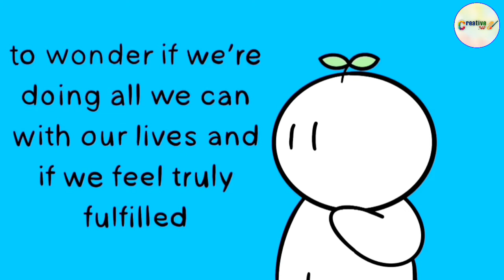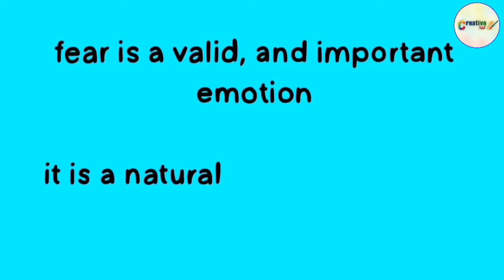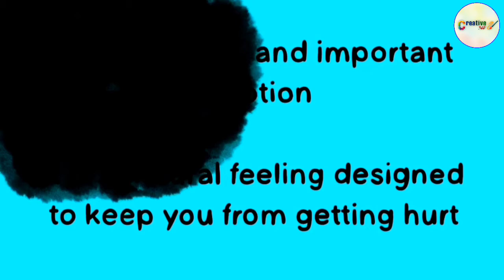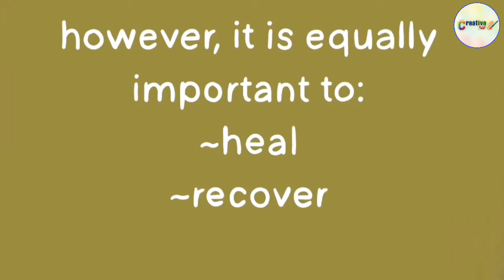7 warning signs that you're wasting your life | English | Creative 360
Are you wasting your life away? A lot of us don’t recognize these “harmless” routines we may have fallen into, so we go about our lives as if nothing bad is happening. But these routines are lethal in our tendency to waste lives if left unchecked. Many of us often don’t realize what’s happening until it’s too late. In this video, we'll be discussing the signs you're wasting your life. If you relate to these signs and find that you may be wasting your life, it’s never too late to turn around, make a change, and live the best life you can!

STUDIES & REFERENCES
Ashley S. “What To Do If You Ever Feel Like You’ve Wasted Your Life”. Medium. 22 April 2019.

Bekoff M. “The Importance of Play: Having Fun Must Be Taken Seriously”. Psychology Today. 02 May 2014.

Deschene L. “When You Feel Purposeless and Fear You’re Wasting Time”. Tiny Buddha. N.d.

Ramos K. “Almost Everyone Who is Not Satisfied With Life is Not Satisfied For The Same Reason”. Medium. 18 October 2017.